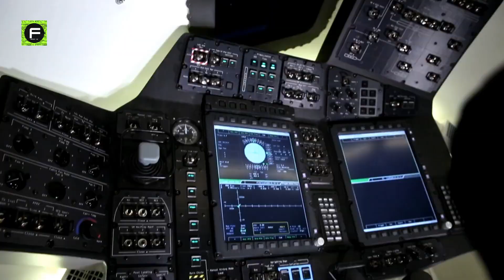How Spacex Puts Boeing Starliner To Shame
Spacex's success in space puts Boeing Starliner to literal shame .
A decade plus ago, spaceX stood no chance against Boeing, the venerable behemoth at the forefront of the aerospace industry. Now fast forward to 2020, Boeing is struggling immensely with the Starliner aircraft .But against all odds, SpaceX became the first privately held company to be awarded a contract to send humans to orbit, putting the once untouchable Boeing to shame.
Years of hard work and toil later, SpaceX won the NASA contract to send astronauts to the International Space Station last year in 2020, beating Boeing.
When the contracts for the Commercial Crew Program were awarded in 2014, Boeing received the lion’s share, slightly more than 60 percent of the $6.8 billion NASA awarded, getting $4.2 billion compared to the $2.6 billion SpaceX received for the same amount of work.
Boeing is struggling with the Starliner aircraft NASA contracted it to build while SpaceX continues to record success after success.
The Starliner journey began for Boeing when it got one of a pair of contracts from NASA in 2010.
The Boeing CST-100 Starliner is a class of two reusable crew capsules expected to transport crew to the International Space Station (ISS).
After several rounds of competitive development contracts within the Commercial Crew Program starting in 2010, NASA selected the Boeing Starliner, along with SpaceX Crew Dragon, for the Commercial Crew Transportation Capability (CCtCap) program, with an award of US$4.2 billion in 2014 and this as you very well know, Boeing lost.
In late 2019 the uncrewed Boeing Starliner Orbital Flight Test (Boe-OFT) launched with the Atlas V N22 and reached orbit but was not completely successful.
Starliner includes one space tourist seat, and the Boeing contract with NASA allows Boeing to price and sell passage to low Earth orbit on that seat.
From that moment onward Boeing could not avoid the progress of its Starliner being compared with what SpaceX is achieving with its Crew Dragon and now Starship.
However, it turned out to be a huge failure as the  Starliner did not reach the ISS due to a timing glitch to cause it to burn fuel prematurely instead the capsule returned to Earth in a shortened test flight in the post-flight analysis by Boeing and NASA the team discovered over 80 corrective actions that Boeing had to take.
It took Boeing more than a year to fix all the corrections including the ones it discovered on its own and get the Starliner ready for another flight test although it would use a new spacecraft.